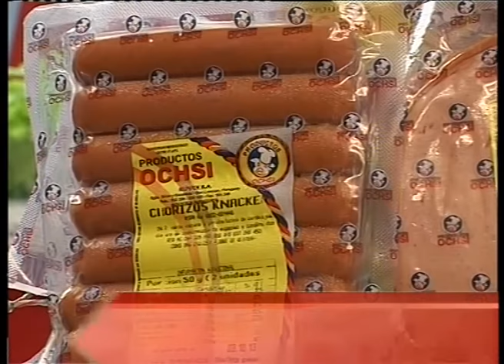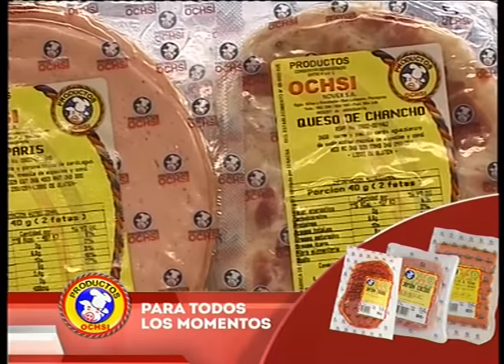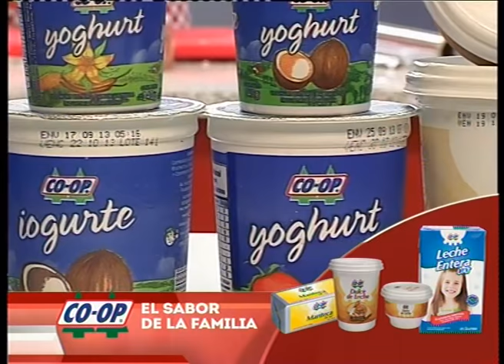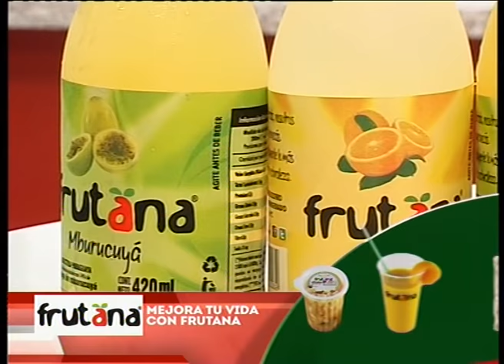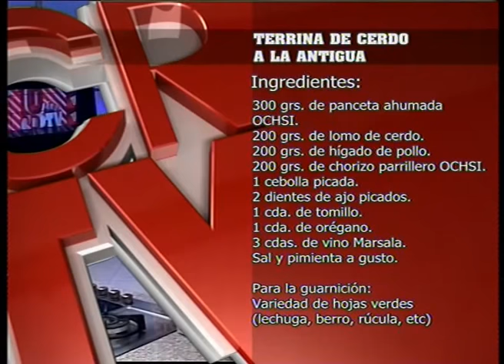COCINA RICA TV - TERRINA DE CERDO A LA ANTIGUA